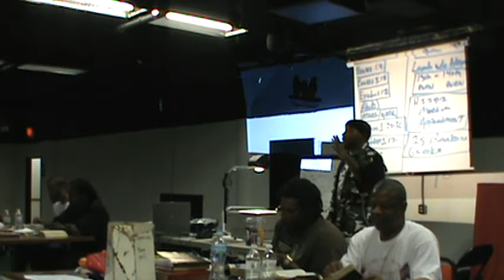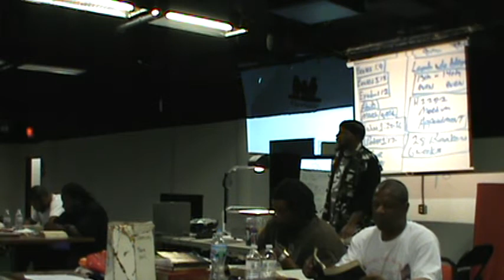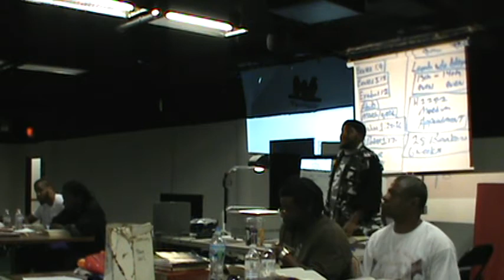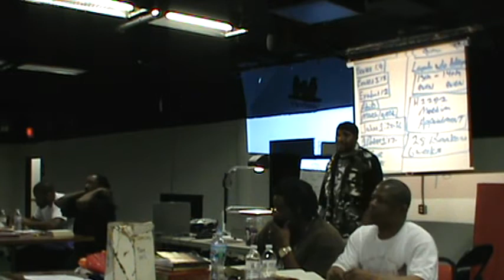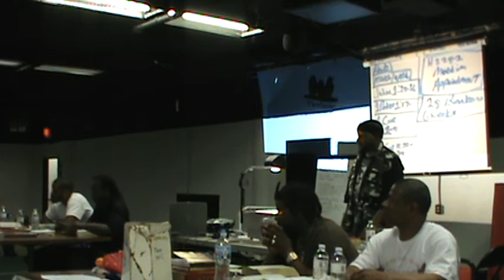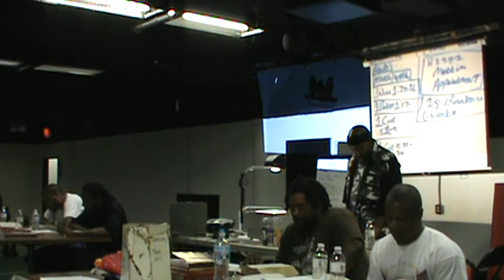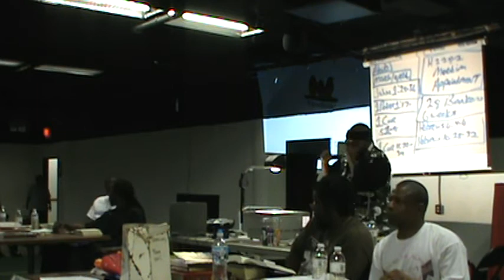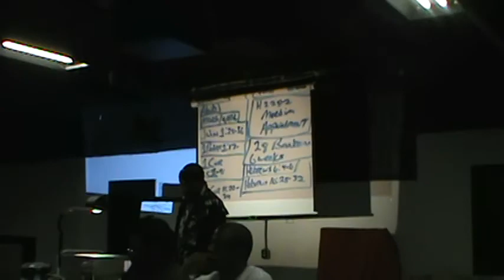#2 Lamb Of Yah Or Easter Bunny